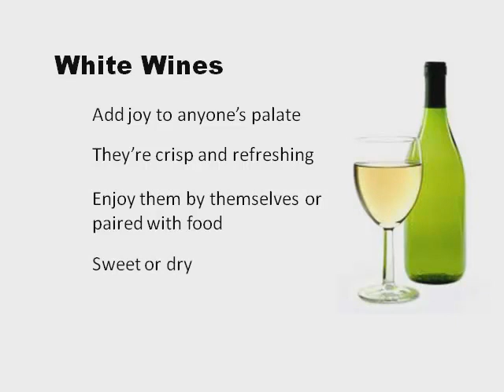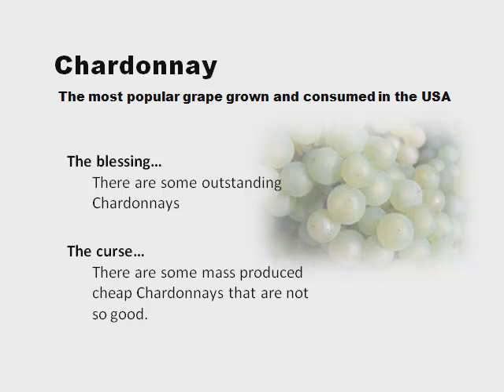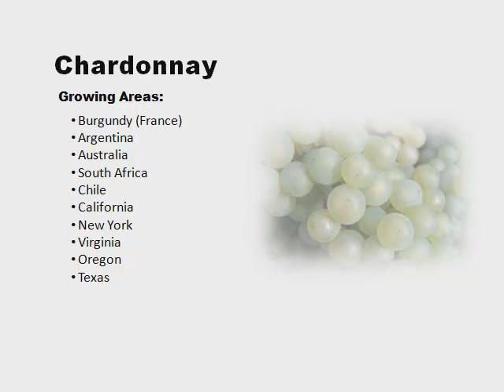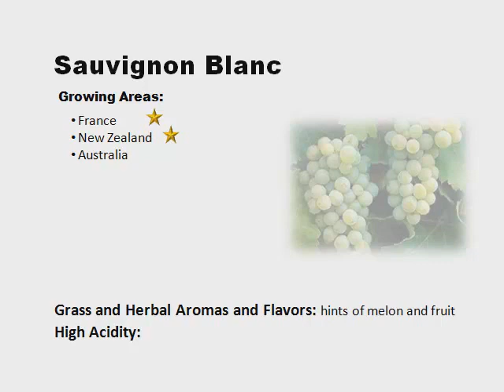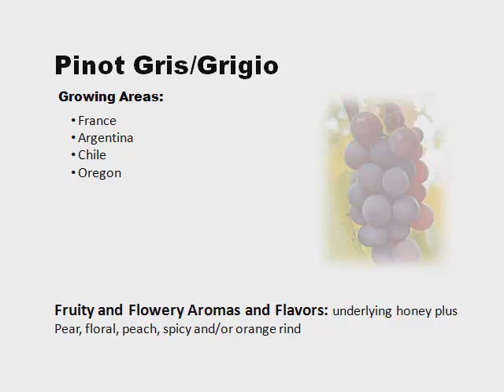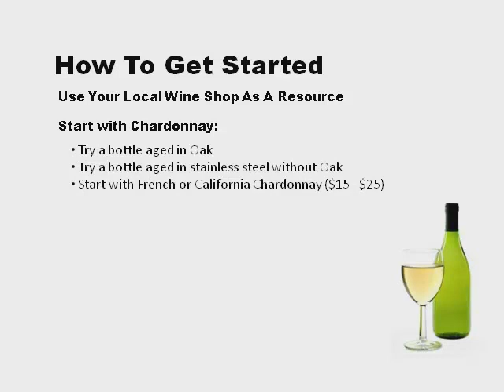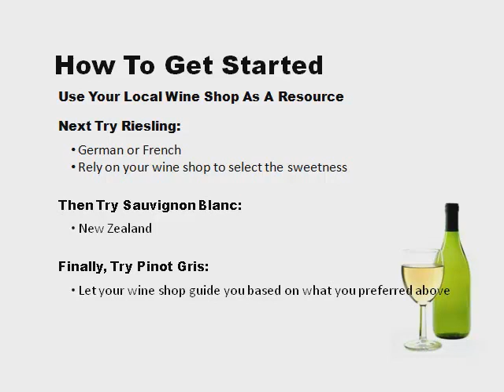How To Discover Your Favorite White Wines - The Basics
There are so many different white wine labels on the market it makes your head spin. Start getting to know white wines by discovering the 4 most popular grapes in the USA and the wines that are produced for them.

Get a free, no strings attached wine vocabulary book.